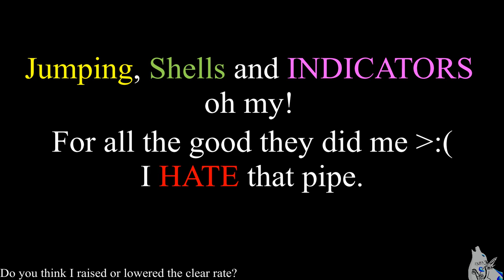Soaring Shellspace TS | 1% Series | supermariomaker2 | RJN-G7D-2BG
New Series! The 1% Series.
A series where i find a level at 1.99% or less, and attempt to finish it!
(very very likely to be under 1% technically 1.99% still fals in the 1% category of super expert.. maybe. we're counting uncleared here too if I think they were hard enough.)
I pick a level in super expert and grind it out, you get to see a few deaths (maybe) and the finished result! Yay!.. Don't ask how i found this specific level... sheer RNG I promise.

Trust me, you do not want to know how many marios were lost in this series.

Level made by: @Koopstrooper
Level name: Soaring Shellspace
Level code: RJN-G7D-2BG
Clear Rate before attempting: 0.96%
Clear Rate after attempting: 0.95% :(
Mario's Lost: 888 (I am VERY certain I lost less than this.. but beginning and ending scenes show 2 numbers, I use those numbers)
Total mario's lost since the start of the series: 1266
oh, and just because this was for their collab... you have fun with this level @ThunderPals